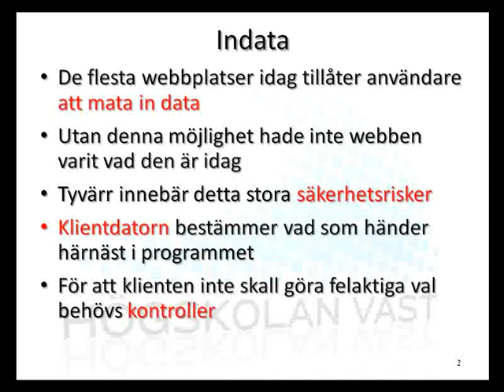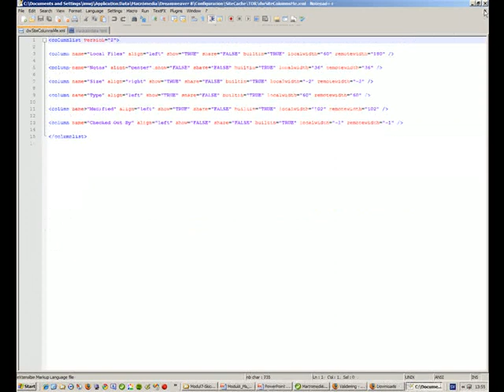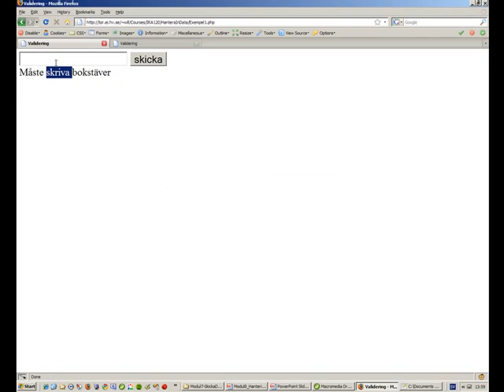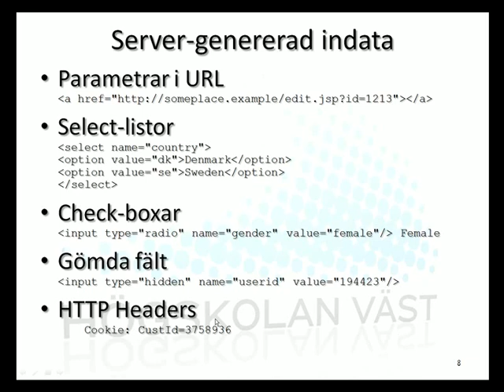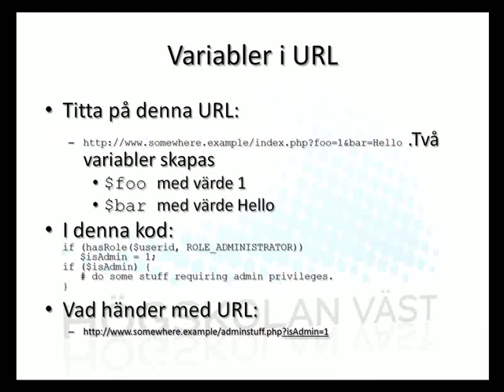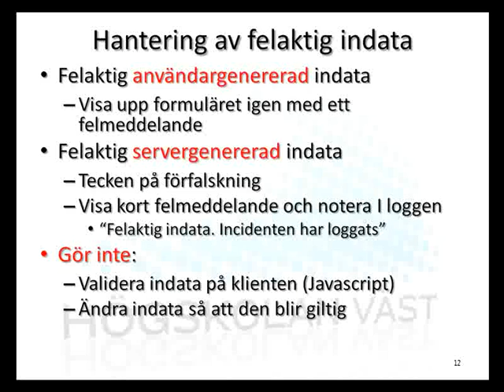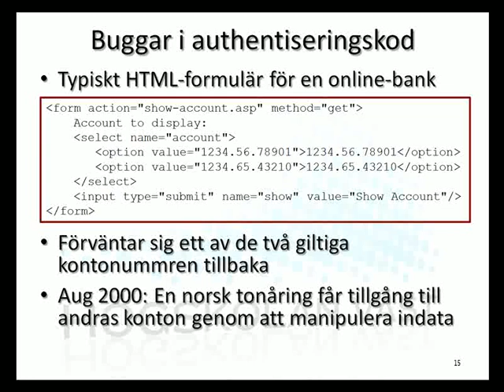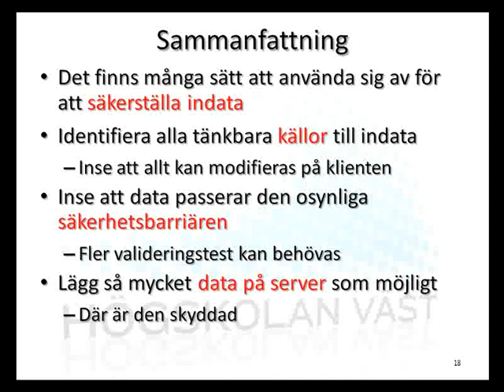IRA IT-säkerhet - 8 Hantering av indata